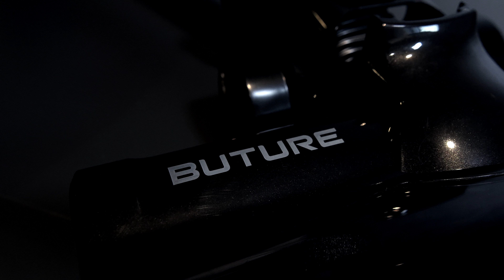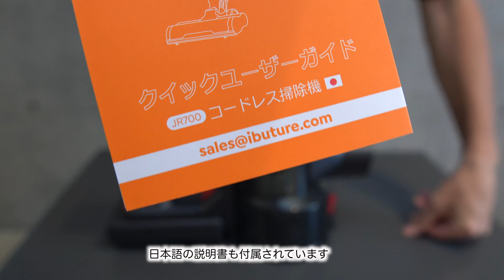「キャンプ道具」コスパ最高の掃除機をAmazonでゲット！BUTURE JR700 デザイン良くてダイソンの不満点をほぼ解決した掃除機 テントの掃除にも使えるある意味キャンプギア！コレは買って良かった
コレはマジでオススメできる掃除機！　ダイソンの不満点をほぼ解決！コードレス掃除機の中ではかなりオススメできるのでは　ヨドバシでダイソン見たら７万〜１０万　ちょっと躊躇してしまうのでコレなら２万くらいなんでよき！
BUTURE JR 700

10%OFFコード：OZRICAYY

Toaks 650

プラティパス

チタンスクリーン
ビクトリノックス
UCOマッチ

海外
小型リフターSuluk

ストーブ　バーナー
マイクロマックスUL
MSR ポケットロケット２
フェムト
フェムト２　さらに軽い新作！

オススメギア　20品！

⑳ UCOサバイバルマッチ　マッチならこれ！660円くらいなので送料考えて何かのついでに

⑲Lightload Towels　　こちらも550円くらいなので何かのついでに

⑱KAARI
KAARI プラズマ　充電式のライターならコレ！燃料は電気！

⑰EXOTAC titanLIGHT　　オイルライターならコレですね蒸発しにくい！

⑩ UCO チタンユーティリティ スポーク

⑨EVERNEW Backcountry Almi Pot　お買い得プライス！

⑦ThruNite TS2　　 ⭕️ 再入荷！

⑤snowpeak チタンマグ
450

①JINDAIJI MOUNTAIN WORKS Hillbilly pot